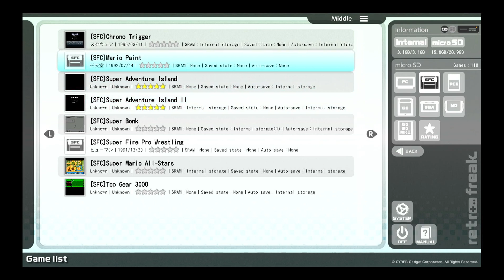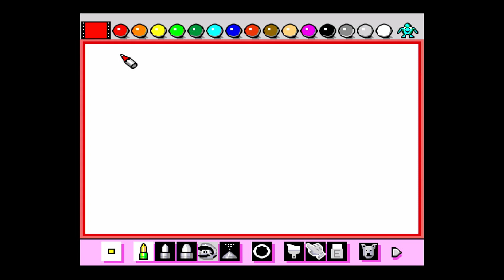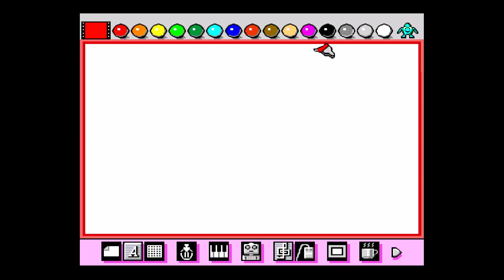Playing Random SNES Games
Your host for this video is:

Other hosts:

DesertAztecEntertainment
JGB Creations
Sora Stryder
blazinmike
AscendedSaiyan
Wildcat
Stephi Soul

Clicking that makes me money.
My friend Nate's channel

Catch me on Xbox Live at:

XFactorGamingYT

Or on PS4 at:

XFactorGamingYT